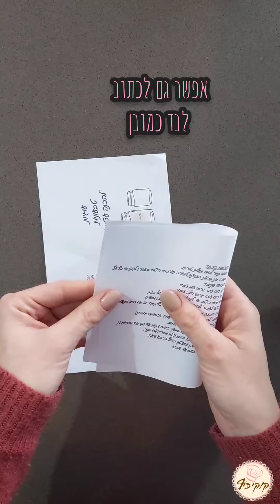איך להכין צנצנות מתנה להכנת עוגיות ❤️ חלק 2